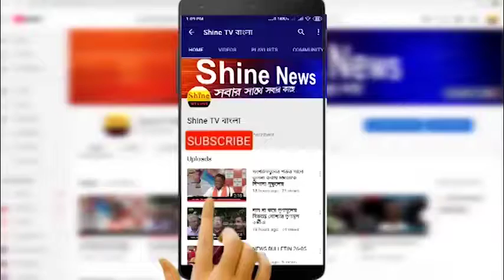নবম বর্ষ 'রাইজিং ডে' কে সামনে রেখে একগুচ্ছ কর্মসূচি নিয়েছে সি আর পি'র ২০৭ কোবরা বাহিনী